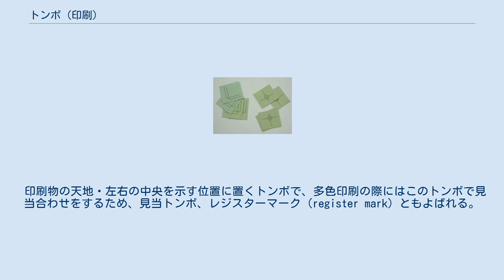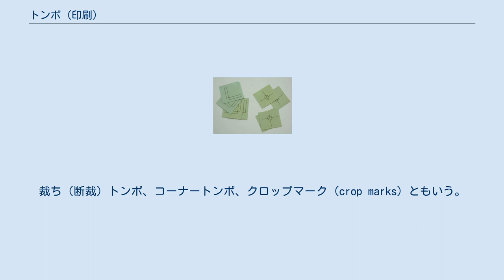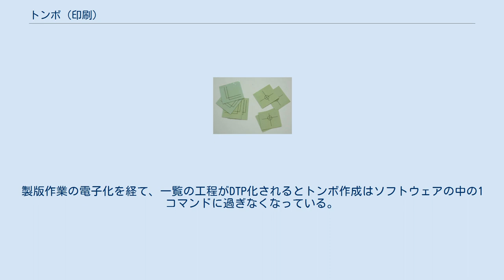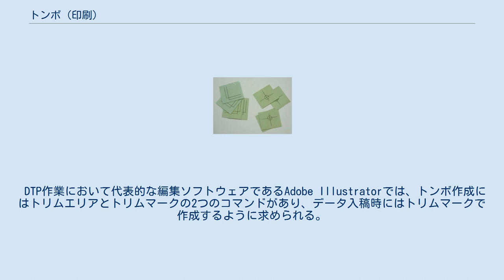トンボ (印刷)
トンボシール トンボとは印刷物を作成する際に、仕上がりサイズに断裁するための位置や多色刷りの見当合わせのため、版下の天地・左右の中央と四隅などに付ける目印。
見当標とも言う。
一般的に天地・左右の中央に付けるものをセンタートンボ、仕上がりサイズの四隅に配置するものを角（かど）トンボと呼び、この他、印刷物の形状に応じて折りトンボなどが用いられる。
 印刷物の天地・左右の中央を示す位置に置くトンボで、多色印刷の際にはこのトンボで見当合わせをするため、見当トンボ、レジスターマーク（register mark）ともよばれる。
両面印刷を行う場合には表裏の位置合わせの目印となる。
 通常は十字形をしており、トンボの名はこの形が虫のトンボに似ていることに由来する。
 印刷物を仕上がりサイズに断裁するためのアタリを示す線。
センタートンボ同様、多色印刷の場合には見当合わせの役割も持つ。
裁ち（断裁）トンボ、コーナートンボ、クロップマーク（crop marks）ともいう。
 通常の印刷では単に仕上がり（断裁）のアタリを示すもの以外に、裁ち落としとするために3mm程度の塗り足し幅（ドブ）を示す二重線となっているものが一般的で、二重線の内側に位置するものを内トンボ（裁ちトンボ、仕上がりトンボ）、外側に位置するものを外トンボ（製版トンボ、塗り足しトンボ）と呼ぶ。
 製本のために紙の折り位置を示すためのトンボで、形状は1本線という場合が多い。
リーフレットなどの折り加工をする場合には、折る前に断裁してしまうために折り加工の工程では不要だが、DTP（あるいは製版）作業時で折った後の仕上がり範囲を掴むためのアタリ線の目印となる。
 トンボは版下や製版フィルムを用いた印刷工程において、見当合わせの機能を果たすもので、かつての熟練した職人はカラス口などを用いて手書きしていた。
A4など規格サイズの場合は専用の版下台紙が市販されていたが、それ以外では細く正確なトンボを容易に作成するためのトンボシール（掲載写真参照）が使用された。
これは剥離面が3分割されており、中心部分を剥がして位置を合わせ、指で押さえて粘着面と版下を固定し、さらに左右を剥がして完全に貼り付けられるようにできていた。
やがて版下作成が機械化されると、仕上がりサイズに応じて数値入力で自動作成することが可能となった。
製版作業の電子化を経て、一覧の工程がDTP化されるとトンボ作成はソフトウェアの中の1コマンドに過ぎなくなっている。
 DTP作業において代表的な編集ソフトウェアであるAdobe Illustratorでは、トンボ作成にはトリムエリアとトリムマークの2つのコマンドがあり、データ入稿時にはトリムマークで作成するように求められる。